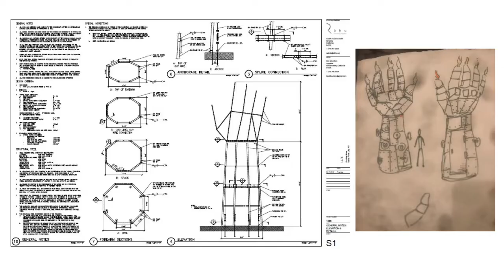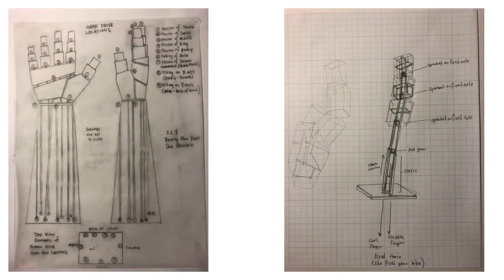Burning Man :: Desert Arts Preview 2019 :: I.L.Y.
Dan Mountain. I.L.Y. is a 30 foot tall forearm and hand, engineered from steel, clad in rusty scrap metal, found objects, and other interesting bits.  It houses an internal armature that requires participants to articulate the fingers and hand, creating a piece that only truly comes to life through both interaction with the piece and with each other.